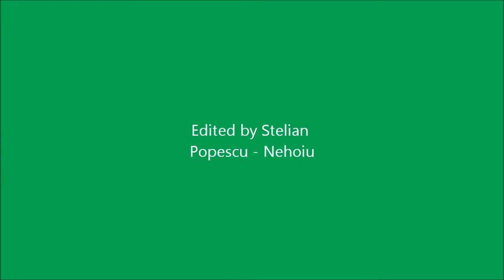DRUMEȚII AUTUMNALE .wmv